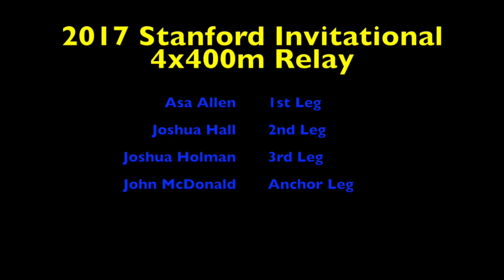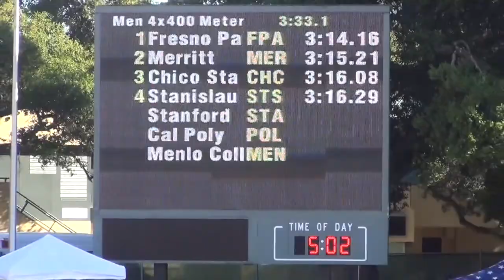2017 Stanford Invitational 4x400m Relay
Merritt's A 4x400m team made its 2017 debut with a valiant effort at Stanford and sent a message out that they are in the mix for a state title.  The thrilling race after a busy 2 days for all 4 athletes was a satisfying culmination of the weekend's events.